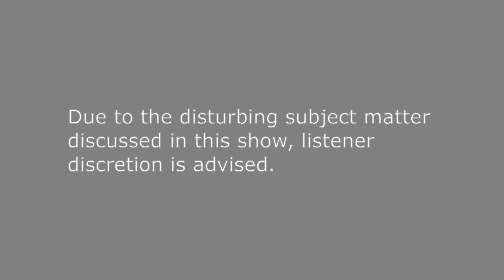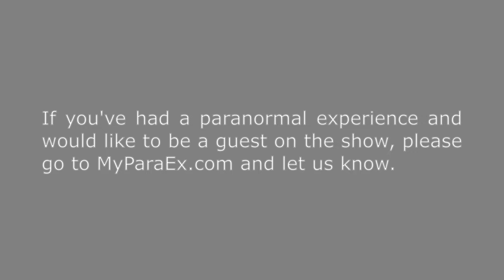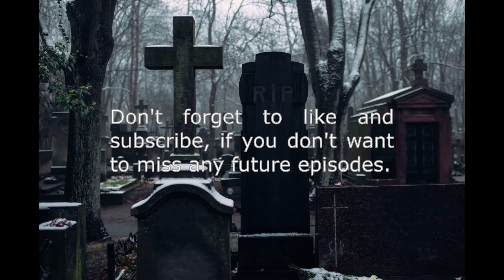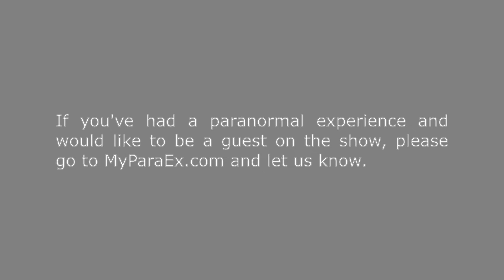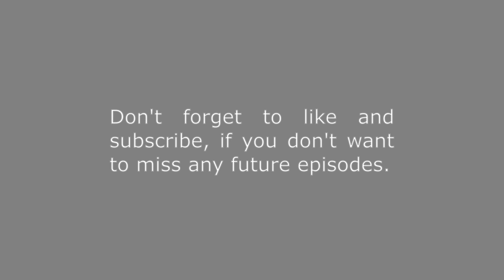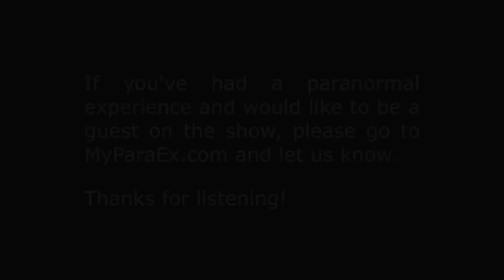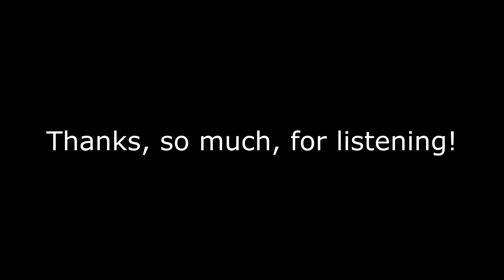I Saw my Mother's Doppelganger! - My Paranormal Experience Episode 2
When tonight's 1st guest was a kid, he was in his room 1 night, before going to sleep, laying on his bed. Suddenly, his mother appeared in the doorway, motioning for him to follow her, so he did. The problem was, that wasn't his mother. It was his mother's doppelganger!

Tonight's 2nd guest was stationed on the U.S.S. John C. Stennis, when she served in the Navy. Late 1 night, while on watch. It was her job to be on the lookout for any strange activity. "Strange" isn't a strong enough word to do justice to what she saw and experienced that night! If you listen to her share what happened to her, you'll understand.

If you’ve had a paranormal experience and would like to be a guest on the show, please go and let us know.